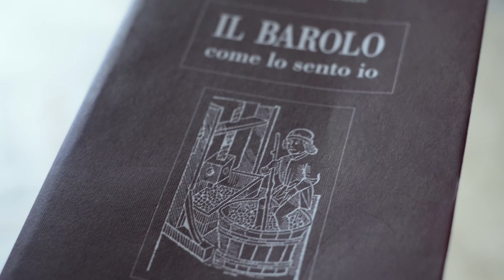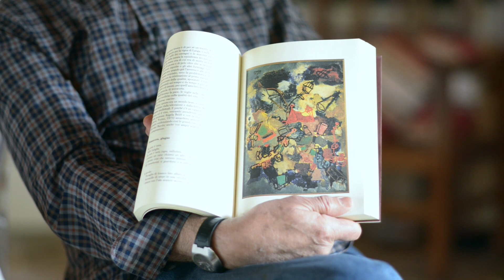Massimo Martinelli - a modo mio (2016)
Tra il 2015 e il 2016 Antonio Capaccio e Daniele Alef Grillo incontrano Massimo Martinelli nel suo casale tra le vigne del Monregalese. Nascono una serie di conversazioni sulla sua esperienza di enologo e di artista, che successivamente danno forma a questo documentario.